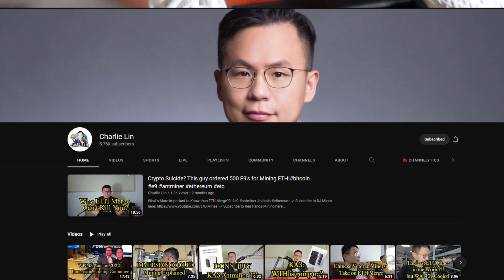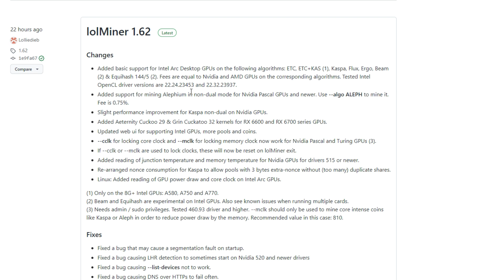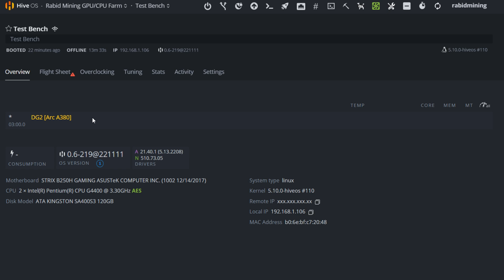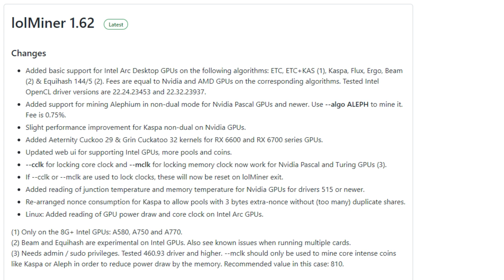Intel GPUs Just Got MINER Support | lolMiner 1.62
In this video I run through the latest lolminer releasing support for intels ARC GPU Line.

Or Use Code "rabid" at Sign up For $25 Free

Mini Ipollo Miners:
Belay Mining: Code "RM25OFF" Is $25 USD off

Code "rabidmining100" Grants $100 USD Off Any Purchase From Coin Mining Central

✅ FLUX: t1SGqQz8uPxrfhQMr2xPUWa7ndtNdtRoXZ2
✅ Eth: 0x17a7FaFb3821722aB9032f1Dd1089aC432896f63
✅ ETC: 0x9899B7E3839DA51D5c53f507458E99ae3032CC5A
✅ XMR: 41wRsv2LzAB4WqFYmEzc393zJBS5dhMArGDjLiMu9vmH2Yvz5TgFyheXxBkp9WJUn4LrYmWtnhqh1LtDDbMm74B8QniroEk
✅ BTC: bc1qder9fr6sgrhpd6j754pt949tmzzzytllh3s7sw
✅ RTM: RNrTxXxKkvdKJp7ZjKjGgZ1kKZeTUFyTVy